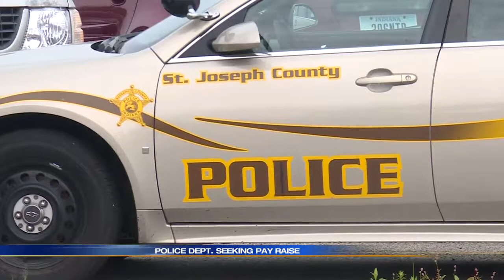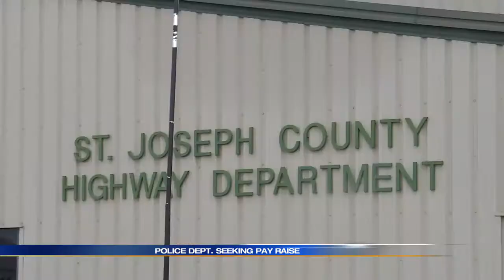St. Joseph County Police seeking pay increase